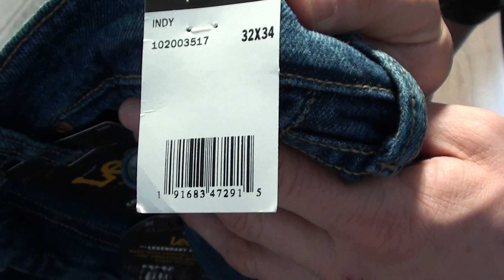Джинсы Lee LEGENDARY SLIM STRAIGHT JEAN IN INDY 2003517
Мужские джинсы Lee LEGENDARY SLIM STRAIGHT JEAN IN INDY 2003517